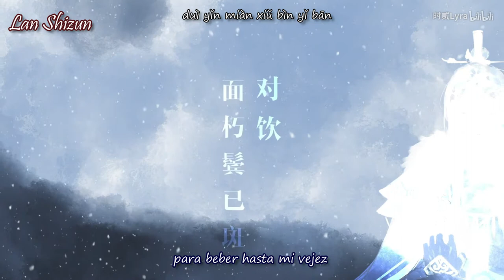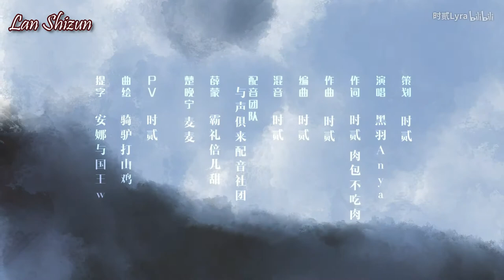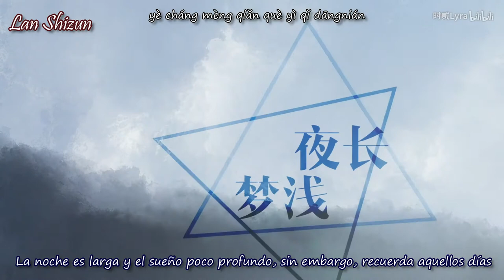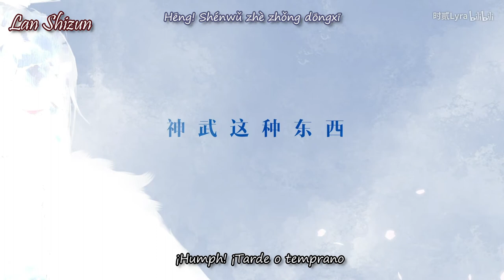(Sub Español)〈The Husky and His White Cat Shizun〉El fénix llora┇凤啼吟〈二哈和他的白猫师尊〉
🔎 Sobre la novela 🔍

📍Nombre: ❝二哈和他的白猫师尊❞/ ❝二哈❞ / The Husky and His White Cat Shizun  / 2ha / erha / Haoyixing (nombre del live action)
📍Autor:  Meatbun Doesn't Eat Meat (肉包不吃肉)
📍Capítulos:  311 capítulos + 39 extras
📍Personajes Principales:  Mo Ran (gong) y  Chu Wanning (shou)

📖 Novela en español
🔸Desde el cap 1 hasta el 160
🔸Cap 1 al 9 y del 98 al 311